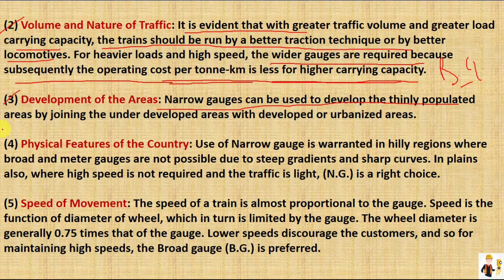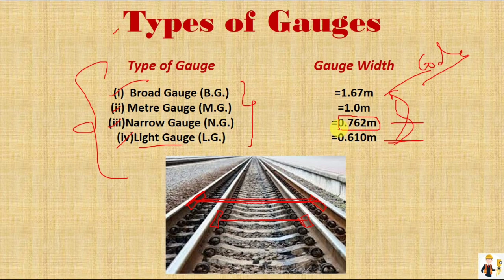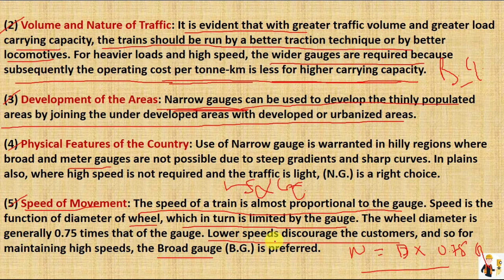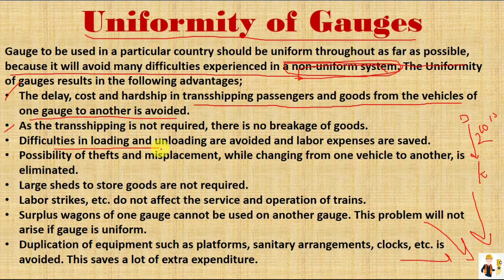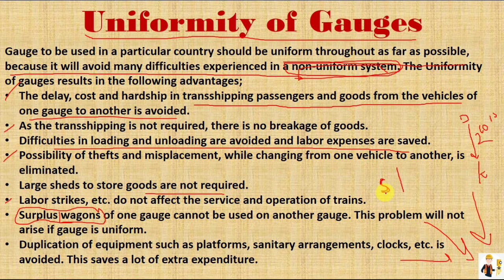Gauges in Railway Tracks | Lecture-2 | Hindi | Railway Engineering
Study Lecture-2 of "Railway Tracks", Gauges in Railway Tracks, their Types and Uses in Indian Railways.